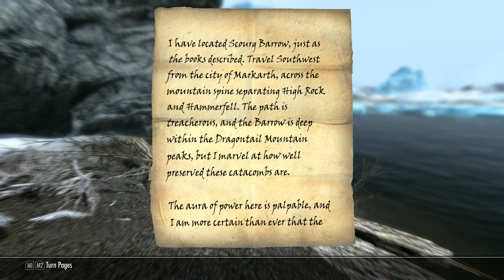Unlikely Hero:A Skyrim Tale- Part 98 (A journey through the mountains)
This is gameplay of Skyrim using multiple mods.  The series will focus on an apprentice, Gershner, growing into an Archmage and doing what he can to save Skyrim from the Dragon threat.